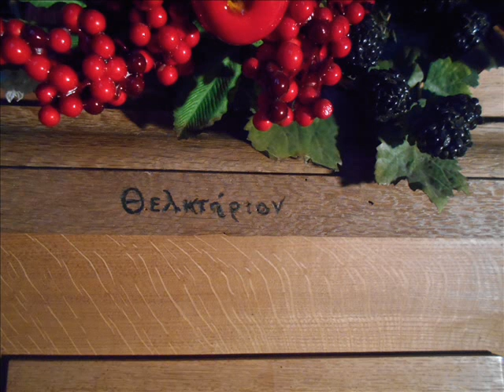Orgelet, plein jeu 1627 et dessus 1725, improvisation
20 avril 2018
Robert Descombes